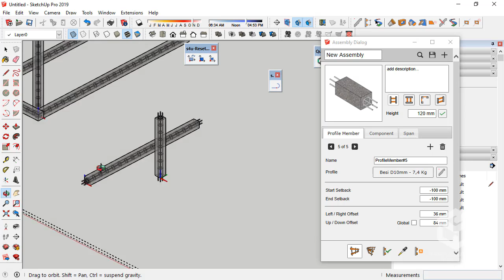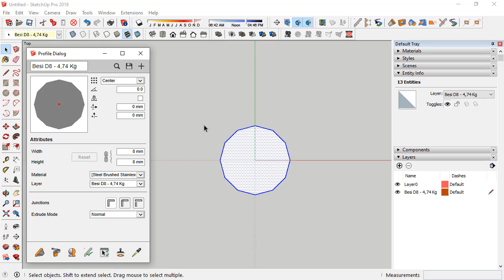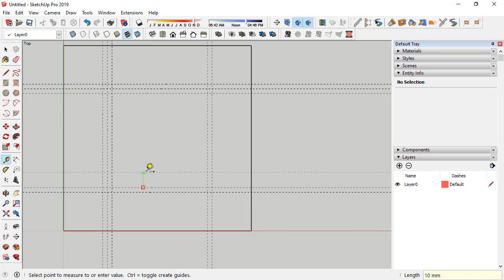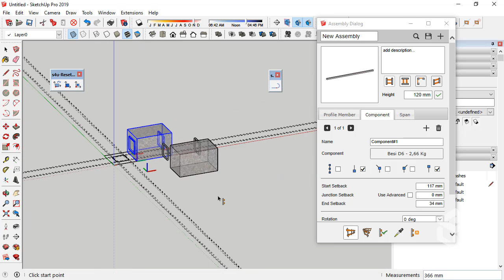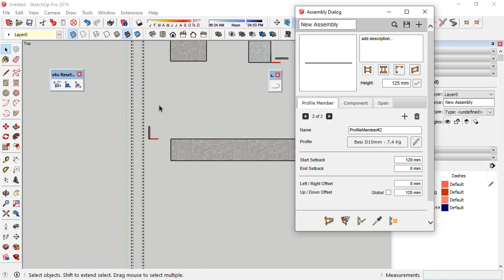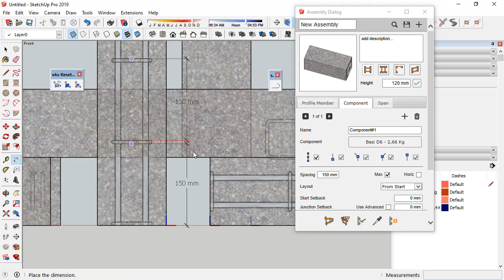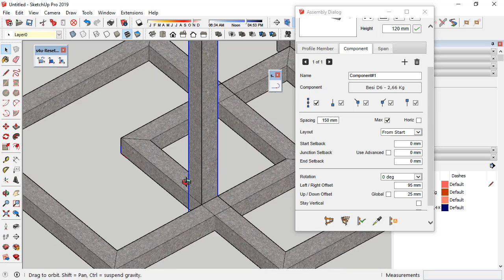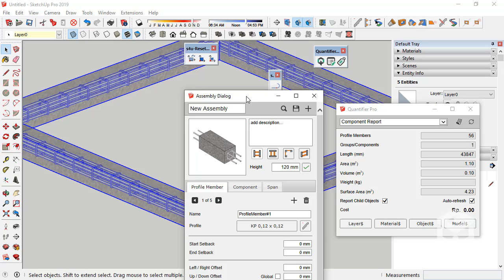Profile Builder 3 SketchUp Assembly Kolom Struktur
WahyuesGROUP ► SketchUpPlugin Profile Builder 3 SketchUp Assembly Kolom Struktur

Bila Anda customer atau pembeli License ProfileBuilder3 atau PB3 resmi dari Wahyues GROUP. Beberapa tutorial sudah digarap dan di publikasikan bersama dengan file-file projectnya. Di video ini mengulas studi kasus untuk menggunakan Profile Builder dalam hal Assembly Kolom Struktur.

Anda yang bekerja sebagai Drafter, atau Estimator atau Struktur Engineering. Dengan menggunakan Profile Builder 3 akan sangat membantu mempercepat proses modeling. Cara manual menghitung tulangan sengkan sudah ditinggalkan. Cara moderen dengan melakukan modeling full di SketchUp cukup efisien. Tentu dengan teknik cepat akan membuat proyek Anda cepat selesai dan bisa mengerjakan proyek baru.

Profile Builder 3 sanagat membantu para arsitek dan konstruksi dalam hal perencanaan bangunan.

Pengajar di video ini adalah Wahyu Eko Setiawan yang merupakan praktisi spesialis di SketchUp dan Profile Builder Mind Sight Studios.

Uji Coba atau Trial:
🏷 Pastikan Anda melakukan uji coba atau trial untuk mengetahui fungsi dan kegunaan dari Profile Builder 3. Klik tautan di bawah ini untuk mulai menguji coba Profile Builder 3.

00:00 Cover Logo